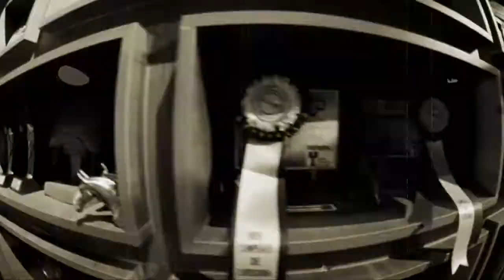INSTITUCIONAL HARAS LUANDA 10 ANOS